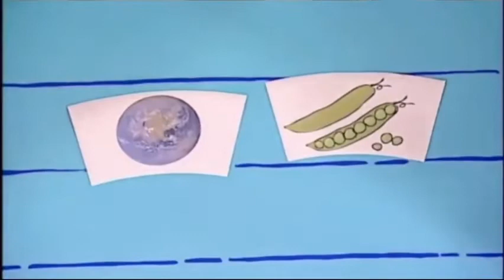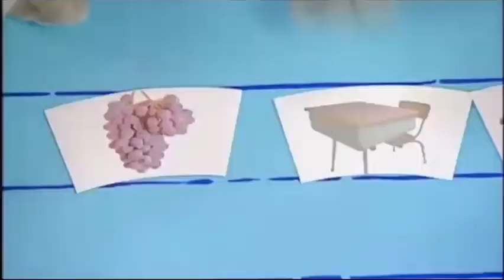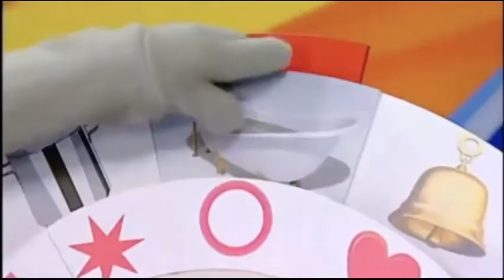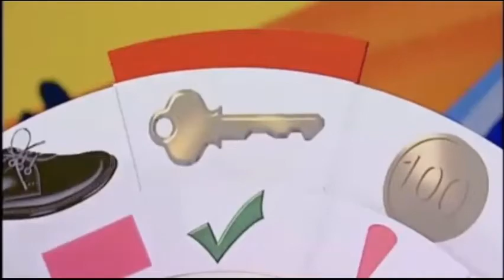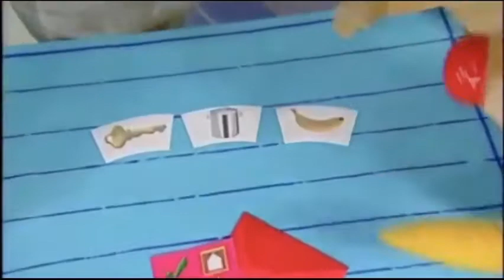Show Bananas Splits 2008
Tra la la la la

drawing from my time 2008
desenho da minha época de 2008

O cão beagle Fleegle, o guitarrista líder do grupo;
O gorila Bingo, o baterista;
O leão Drooper; o baixista
O elefante Snorky, o tecladista mudo.

O elefante Snorky, o tecladista mudo.Tra lá lá